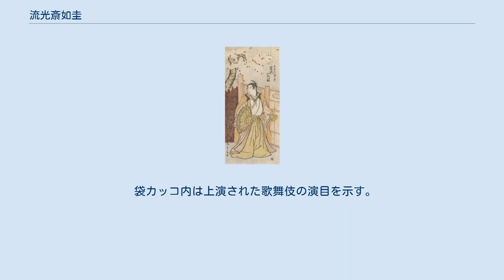流光斎如圭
初代芳澤いろはの在原のなり平。
寛政3年12月、大坂角の芝居の『競伊勢物語』より。
大英博物館所蔵、如圭画。
 流光斎 如圭（りゅうこうさい じょけい、生年不明 - 文化7年〈1810年〉）とは、江戸時代の大坂の浮世絵師。
 蔀関月の門人。
姓は多賀、諱（あざな）は如圭、英昌。
通称慈平。
大坂北堀江、難波新地などに住む。
安永6年（1777年）頃から狂歌本や絵本の挿絵を描いた。
月岡雪鼎没後の上方を代表する浮世絵師であった。
天明4年（1784年）の『旦生言語備』（やくしゃものいわい）で50名の役者を描いて江戸の勝川春英や勝川春好の役者絵の影響を受けた独自の上方絵を確立した。
 寛政4年（1792年）頃から細判一枚摺の役者絵も出すようになり、上方役者絵流行の基礎を築いた。
作画期は文化年間までである。
寛政2年（1790年）には舞台図を集めた絵本『画本行潦（えほん にわたずみ）』を刊行、寛政6年（1794年）に芝居絵本『絵本花菖蒲』、寛政8年（1796年）に滑稽本『通者茶話太郎』（鉄格子作）、寛政9年（1797年）に八文字屋自笑作の『桐の島台』、寛政12年（1800年）に芝居絵本『役者百人一衆化粧鏡』（八文字屋自笑作）、享和3年（1803年）に芝居絵本『劇場画史』、文化元年（1804年）に芝居絵本『三都劇場草の種（さんがのつ しばい くさのたね）』などを自筆刊行している。
 如圭の役者絵は細判・大判ともに理想化されやすい江戸の錦絵に比べてより個性的で写実的な精神が貫かれ、これが上方絵に深い影響を与えることとなった。
芝居に関係する『劇場画史』や『三都戯場草の種』などの著作もあるが、錦絵は比較的少ない。
肉筆浮世絵となるとさらに少なく、寛政年間に描いた『狂言尽図巻』（紙本着色・千葉市美術館所蔵）など数点が知られるのみである。
 俳諧を得意としており、芝居関係書、滑稽本（こっけいぼん）、狂歌本、読本などの挿絵も多い。
門人に松好斎半兵衛、二代目流光斎、蘭好斎らがいる。
 かつて東洲斎写楽と関係があると論じられたこともあった。
市販書やインターネット上の記事ではしばしば「三隅貞吉が雑誌論文「写楽の新研究」（『日本美術・工芸』昭和２３年３月号）で写楽の正体を流光斎如圭とする説を発表した」といった趣旨の記述が行われているが、実際には同論文は上方絵と写楽の役者似顔絵の共通性を論じたものであり、如圭の話題は出てくるものの、同論文の中で写楽と如圭の同一人物説を唱えたという事実はない。
 袋カッコ内は上演された歌舞伎の演目を示す。
 発行年順